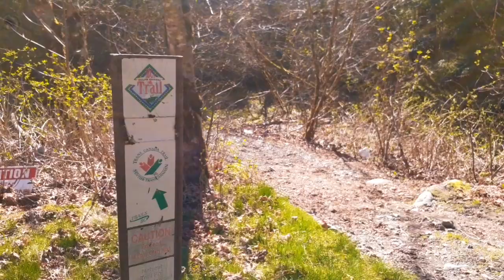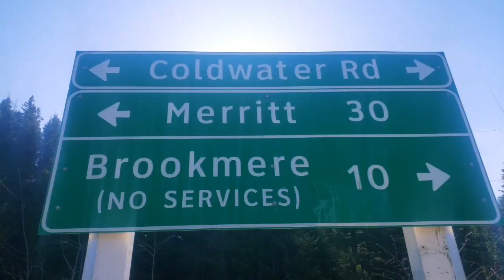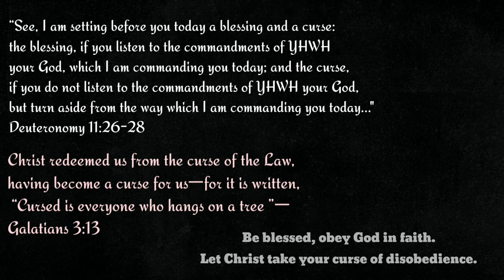Gospel Walk Across Canada Vlog 3: Hope to Merritt over a mountain.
We walked 120(ish) km from Hope, BC to Merritt, BC around a few mountains, on a highway and through some bumpy terrain. We come to a dead end after a day of walking and learn some lessons of Gods faithfulness to those who obey Him and love Him.

Our ministry is about sharing the good news of Jesus Christs victory and obedience in faith to Gods law. We walk across Canada, going to all three coasts and look for opportunities to speak to people one to one, open air preach and hand out gospel tracts. Online we like to show our journey so they can enjoy this trip with us, the good and the bad.

Hopefully you can take something from these videos, may they encourage your faith and if you are not a believer or have some struggle with your faith please feel free to reach out to us and we will make every effort to guide and encourage you towards our loving God and Father.